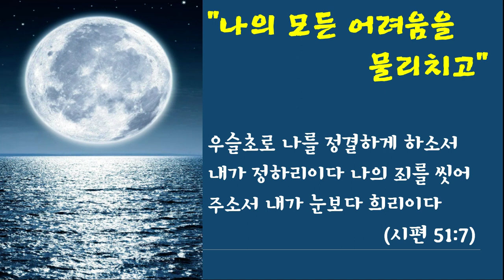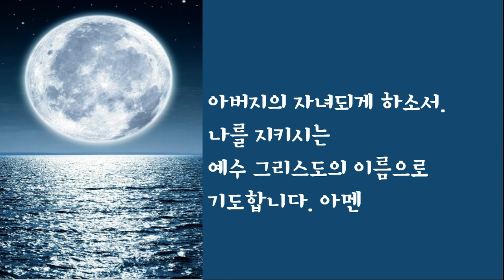아침의 기도 1-31 어려움 물리치게